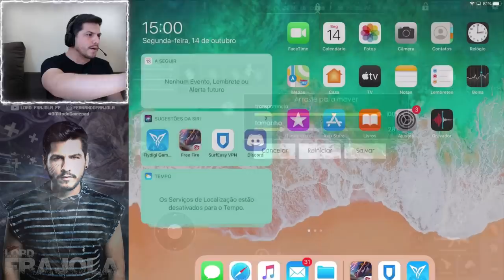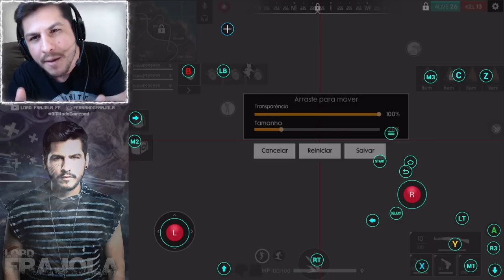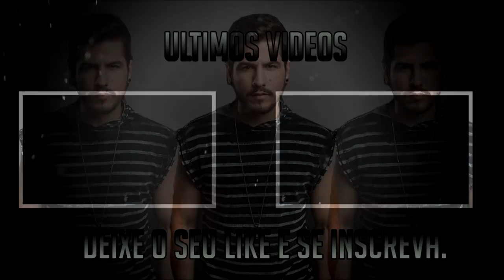A MELHOR CONFIGURAÇÃO PRA JOGAR FREEFIRE NO GAMEPAD (controle) DICAS DE UM MESTRE -iPhone/iPad